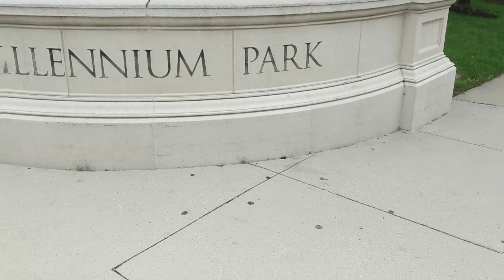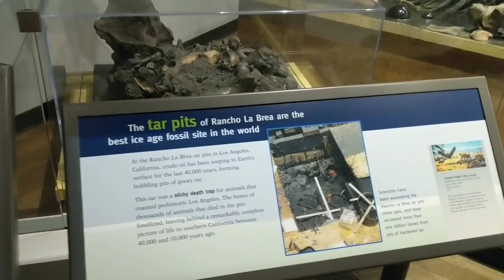2020 Road Trip pt.1 Crazy Stories from Our Epic Cross Country USA Drive from DC to Chicago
I've always wanted to go on road trip across America. We finally got the opportunity to cross it off our bucket lists in 2020, and boy do we have some crazy stories. Check out our experience driving from east to west coast in this epic USA road trip series!

In part 1 we start our journey from Washington DC all the way to San Francisco, California! What better way to social distance than long hours in a car ride and hiking around outside.

Join us in this blog as we drive all day towards Chicago! Of course we make some pit stops along the way and see some really odd things.

Then we continue on our journey until we hit our next major highlight in South Dakota!

If you're interested in planning your own American cross country roadtrip, here's 11 Tips I wish I would of known:

And for full details on our entire road trip itinerary, check out this post:

This trip brings me back to my first time exploring the Windy City! Here's my top 10 favorite things to do in Chicago: